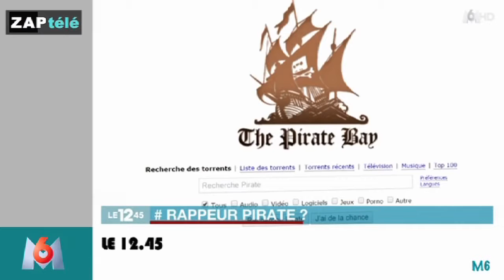Zapping du 4 mars 2016 - The Jump : la téléréalité sadique !